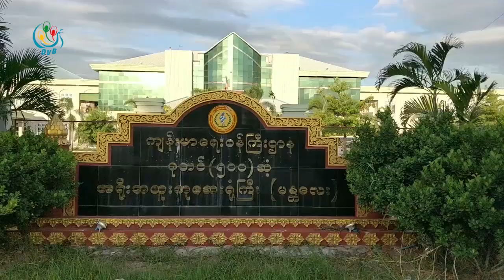DVB - ကုတင္ ၅၀၀ က ေဆး႐ုံအုပ္ႀကီး အပါအဝင္ သုံးဦးကို အဂတိမႈႏွင့္ စတင္စစ္ေဆး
မန္တလေးမြို့မှာရှိတဲ့ ကုတင် ၅၀၀ အရိုးဆေးရုံ က ဆေးရုံအုပ်ကြီး အပါအဝင် သုံးဦးကို အဂတိကော်မရှင်ထံတိုင်ကြားထားမှုနဲ့ ပတ်သက်လို့ စတင်စစ်ဆေးမှုတွေ ပြုလုပ်နေပါတယ်။ ဒီသတင်းကို နိုင်လင်းဦးက ပေးပို့ထားတာပါ

DVB TV -